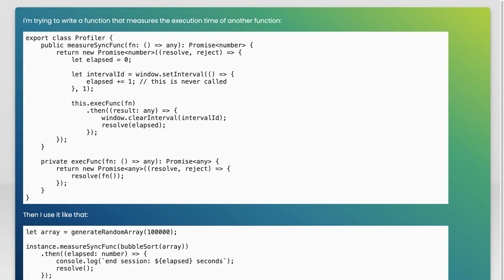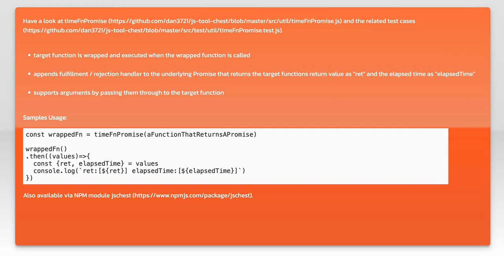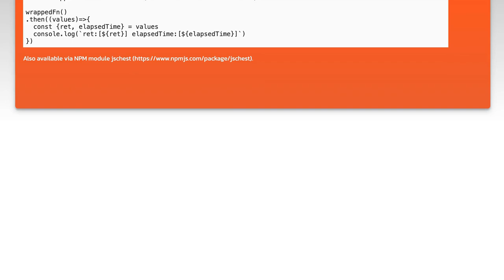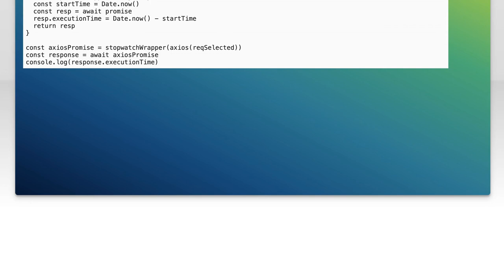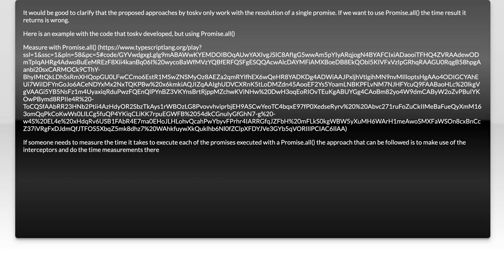How to Measure Execution Time of a Promise in JavaScript: A Step-by-Step Guide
In this video, we’ll explore the concept of measuring execution time for promises in JavaScript, a crucial skill for optimizing your asynchronous code. Understanding how long your promises take to resolve can help you identify performance bottlenecks and improve the overall efficiency of your applications. Join us as we break down the process step-by-step, providing clear examples and practical tips to enhance your coding toolkit.

Today's Topic: How to Measure Execution Time of a Promise in JavaScript: A Step-by-Step Guide

Related to: measureexecutiontime, promise, javascript, step-by-stepguide,